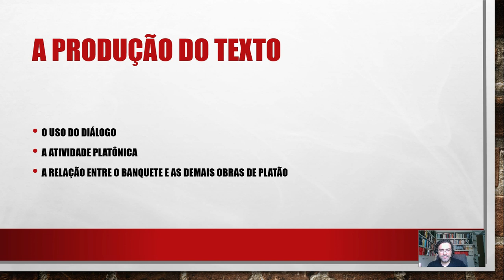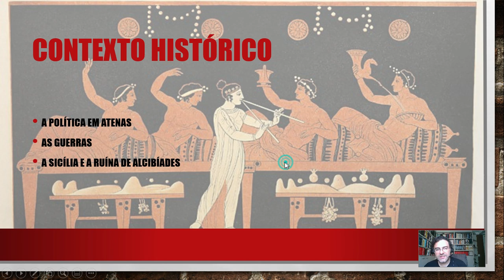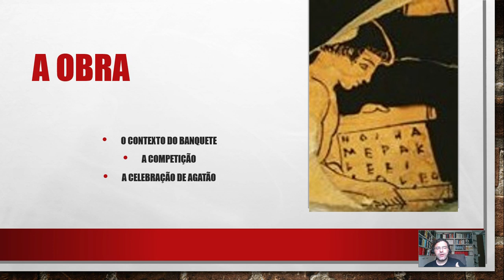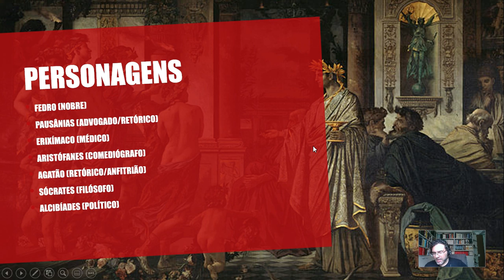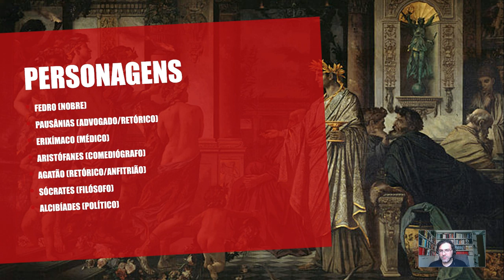TELE-AULA 01 - O BANQUETE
Aula referente à semana de 17 a 21 de março.